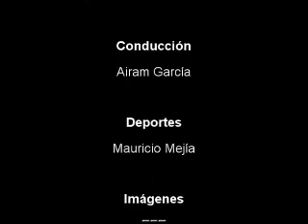NOTICIERO VESPERTINO OVACIONES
Noticiero vespertino Ovaciones Tv del 13 de marzo del 2009 con Airam García